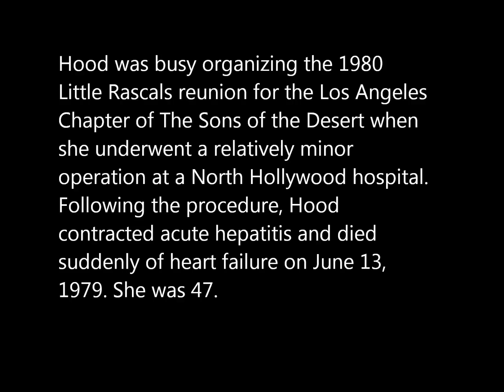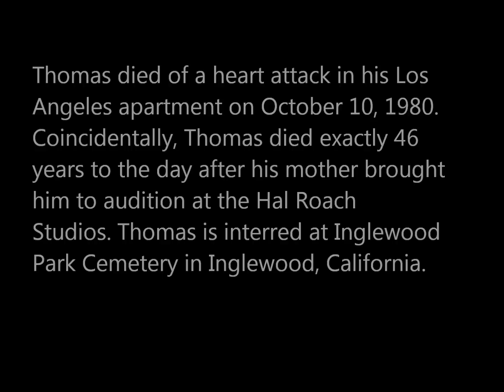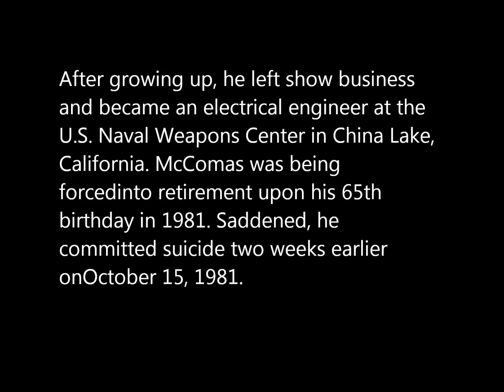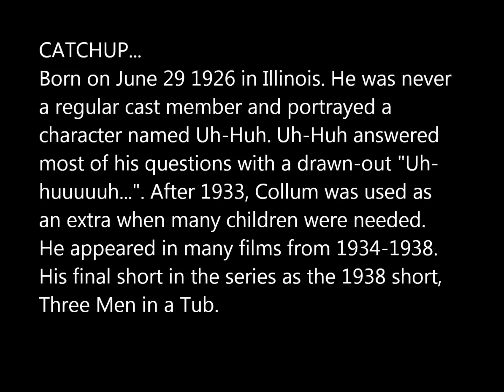Where Are They Now: The Little Rascals Cast 2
As promised The second video of my new "Where Are They Now" collection. In chronological order continued:
Jackie Condon
Darla Hood
Farina
Buckwheat
Stymie
Breezy Brisbane
Sherwood Bailey
Sunshine Sammy
and Uh-Huh (Catchup)